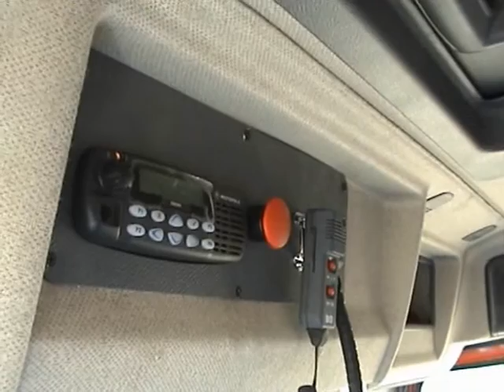HEROS Aquarius vízszállító bemutatója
Renault Kerax (HEROS Aquarius) vízszállító tűzoltógépjármű bemutatója. A felvétel 2007-ben készült.